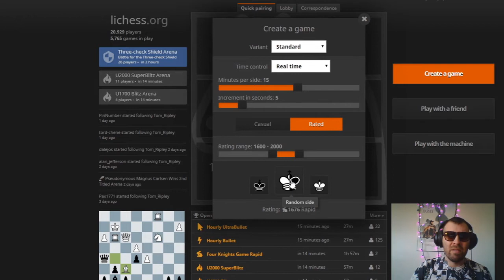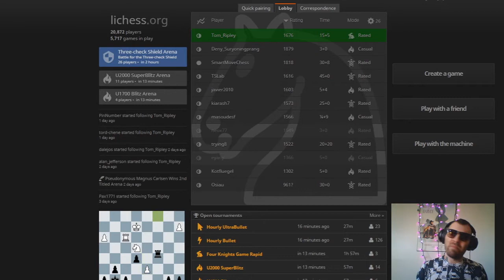Standard Analysis #1: English Opening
A more serious game. 15+5 time control, and then afterward, I go through and analyze the game WITHOUT the computer, looking for mistakes. Then I do a quick analysis WITH the computer to see if I missed anything.

Throughout the video I also talk a bit in general about the English Opening and why I chose it, and about choosing an opening that's right for you.

I am trying to improve my own chess, and this type of analysis of my own games is supposed to be a big help. I hope it is also helpful to the viewer though!